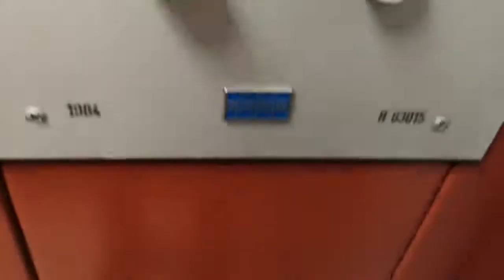Amazing Original 1984 KONE Elevator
Original 1984 KONE Elevator

Type: Traction
Capacity: 4 persons/325 kg
Serial number: H 63015

Filmed 5th of July 2019 Lappeenranta, Finland